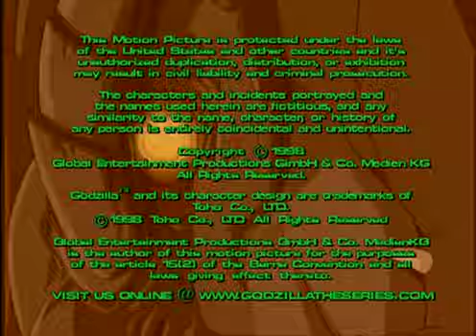Godzilla: New Family: Part 2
With Godzilla seemingly dead, the team journey to Jamaica to help the U.S. military investigate the ongoing disappearances in Jamaica. The team discover that a group of giant squids and a hideous mutant crustacean — Crustaceous Rex — are responsible and Godzilla, who has survived the military attack, arrives to fight the beast off. Nick must now battle to help Major Hicks defeat C-Rex, and then convince him that Godzilla is more useful alive than dead.